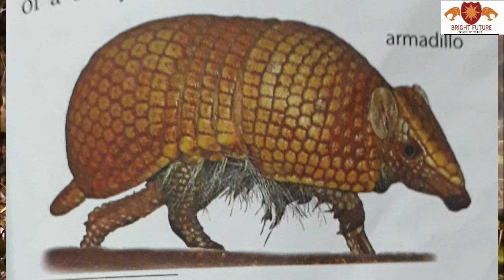Class-3 English Chapter-6 I Love My Baby